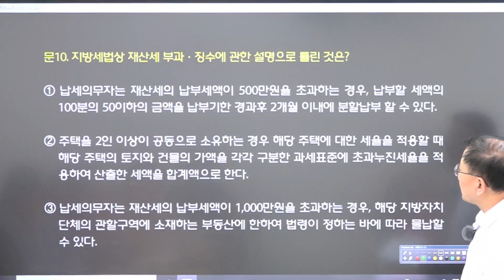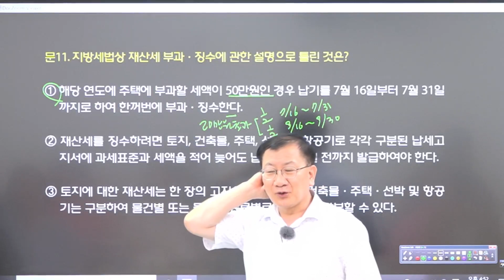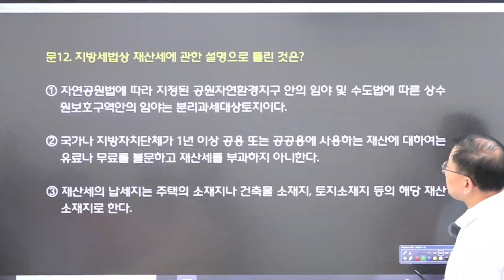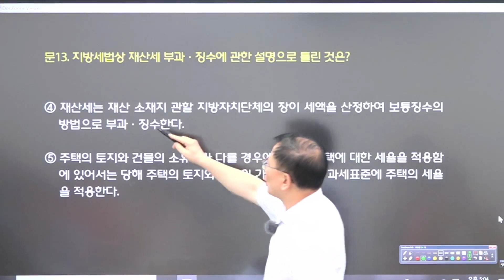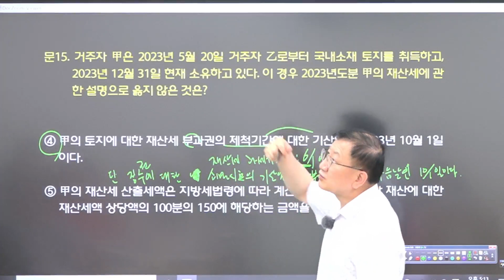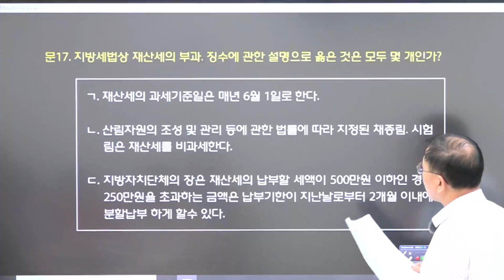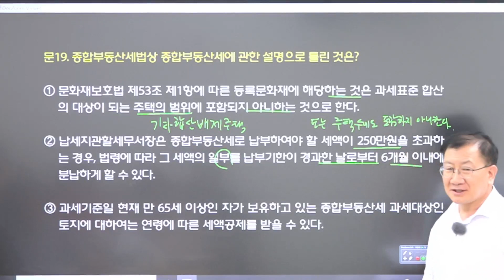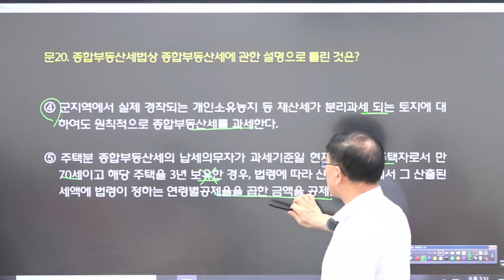🔥핵심만_콕콕!🔥 부동산세법의_정석👍 이기명교수님의 부동산세법 28선 문제해설 강의 8강(10번 ~ 20번)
부동산세법 이기명 교수님의
📌부동산세법 28선 문제해설💯 8강(10번~20번)